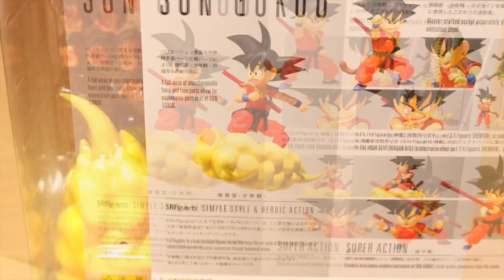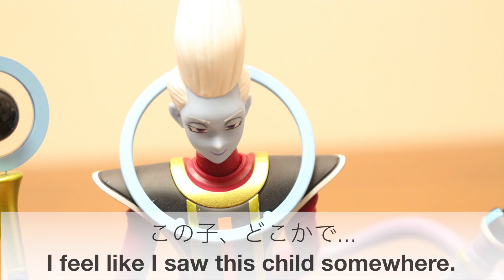DRAGON BALL STOP MOTION S.H.Figuarts SON GOKUU VS BEERUS FROM PAST TO NOW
This video is 「DRAGON BALL STOP MOTION S.H.Figuarts SON GOKUU VS BEERUS FROM PAST TO NOW」

●DRAGON BALL SUPER STOP MOTION Son Goku VS Broly Capsule Toy Gashapon UDM THE BEST 22
●DRAGON BALL STOP MOTION VEGETA NEW FORM MAKING FIGURE RISE STANDARD PLASTIC MODEL KIT ULTRA INSTINCT
●S.H.Figuarts Majin Vegeta and Super Saiyan Broly Figure Rise Standard Plastic Model Kit Dragon Ball Z
●Dragon Ball Super Stop Motion Son Goku VS Broly Capsule Toy Gashapon VS Dragon Ball 05
●DRAGON BALL SUPER STOP MOTION SUPER SAIYAN BLUE SON GOKU FIGURE RISE STANDARD PLASTIC MODEL KIT